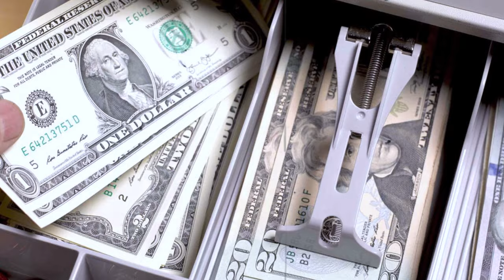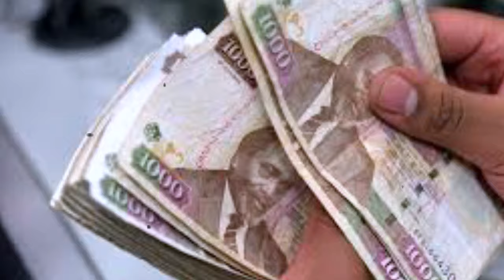DAKIKA KUMI NA TANO ZITAKAZOBADILI MAISHA YAKO (Athony Lusekelo)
GRC kwa mzee wa upako (Athony Lusekelo)

Askofu Antony Lusekelo ni kiongozi wa kiroho mwenye ushawishi na maono. Yeye ndiye mwanzilishi na mchungaji mwandamizi wa kanisa la Tutashinda.
Watazamaji zaidi ya million 5 hutazama jumbe zake za kutia moyo kila wiki kupitia runinga ya channel ten na zaidi ya watu milioni 1.7 wanaungana na Mzee wa upako kupitia majukwaa yake ya mitandao ya kijamii ulimwenguni.
Mzee wa upako anaweza kusikika 24/7 kwenye channel zake za Youtube Mzee wa upako na TUTASHINDA CHURCH. Ungana na Askofu Antony Lusekelo kwenye Instagram Mzeewaupakotz.